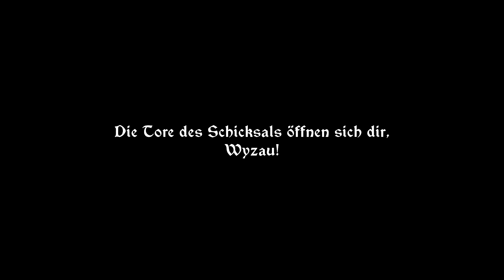While the Iron's Hot - Schmieden solange das Eisen heiß ist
Ich bin offizieller Partner von Fanatical - einem genialen Shop für Spiele (ich nutze diese Seite selbst schon seit den frühen Bundle Stars Zeiten - es gibt eigentlich immer ziemlich gute Deals). Einfach über meinen Link oben reinschnuppern, das hilft mir, um euch auch weiterhin mit Content versorgen zu können.
Vielen Dank!